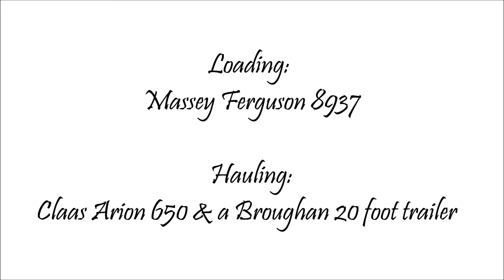Scally Silage Harvesting - Silage Ireland 2016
Scally Silage harvest Miscanthus, Silage and Maize crops in Westmeath and Meath area.

Here we can see Scally Silage  moving the last of the 2015 crop for a local farmer. He's selling it off to making space for the 2016 seasons crop. Silage is being loaded with a Massey Ferguson 8937 Telehandler into a 20 foot Broughan Silage trailer. The grass is being drawn by a Claas Arion 650.

Footage was filmed with a Gropro Hero 4 Session camera

The Chainsmokers Feat. Rozes - Roses